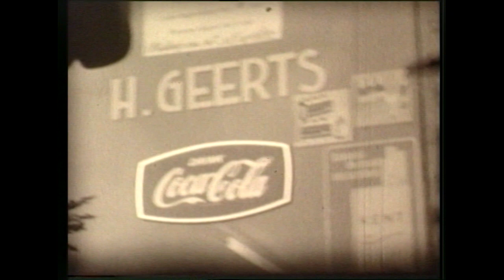Dorpsfilm Borger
Op de markt, in een souvenirwinkel, op een manege en op school. Inwoners van het dorp Borger werden in 1966 gefilmd tijdens hun dagelijkse bezigheden. Het geef een mooi beeld van de bewoners en het dorp halverwege de jaren 60.

In 2022 zenden we elke week een dorpsfilm uit Drenthe uit: van Johan Adolfs of een andere filmmaker. In de maand november staat de gemeente Borger-Odoorn centraal.

NB.: Veel dorpsfilms die wij in onze collectie hebben, bevatten geen geluid. Zo ook deze. Het zijn zogeheten 'stomme films'. In de montage is er een muziekje onder gezet.

Beelden:
AV862:  Dorpsfilm Borger, W.L. Adolfs, 1966.